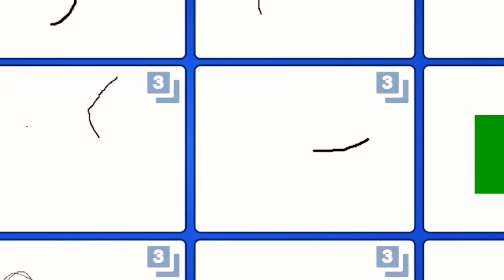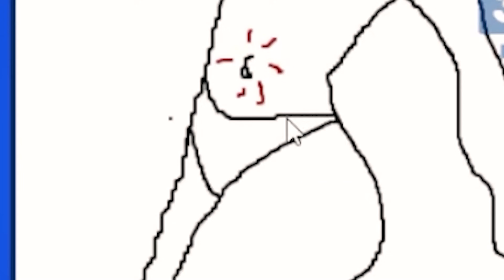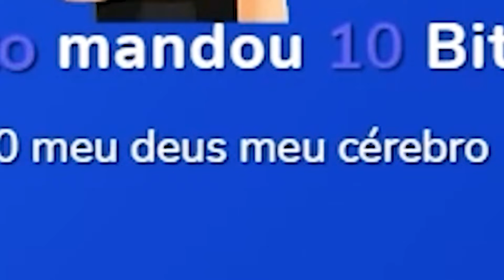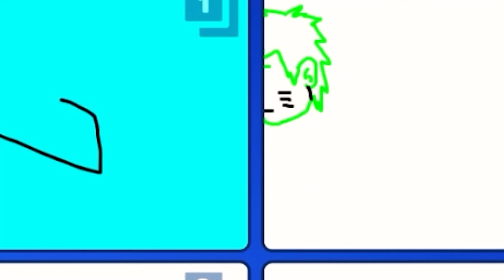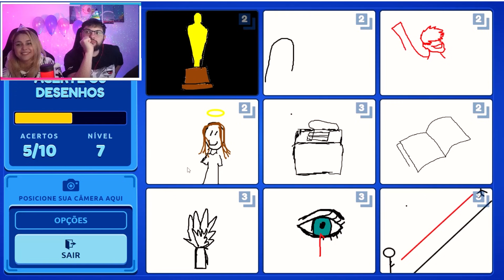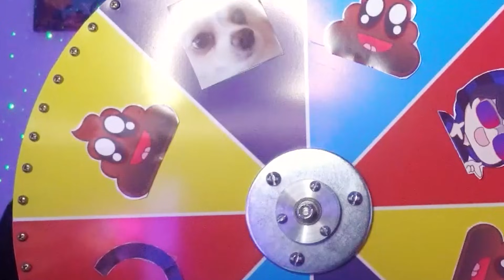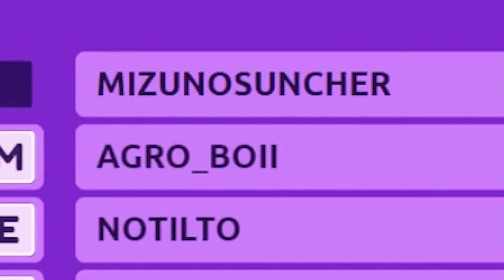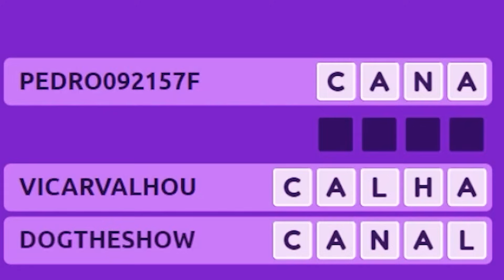Especial 1 ano de LIVE - Casal de Nerd